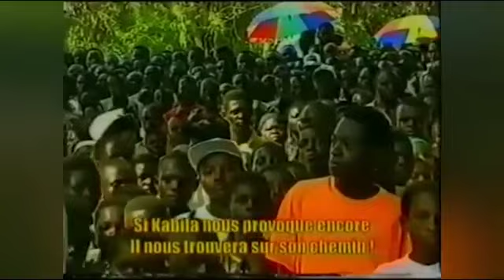ministre de la défense jean prière mbemba remercie président Félix tshisekedi pour ça nomination